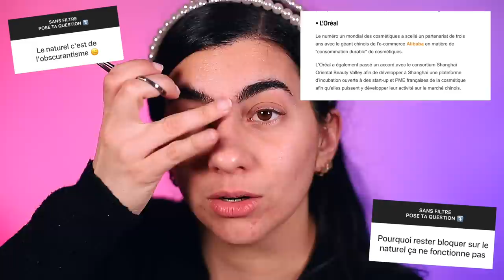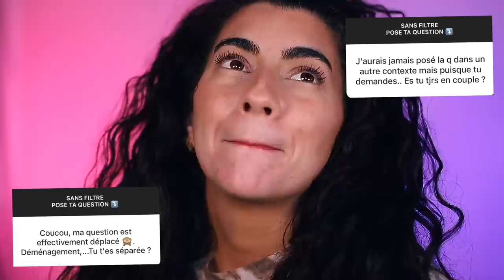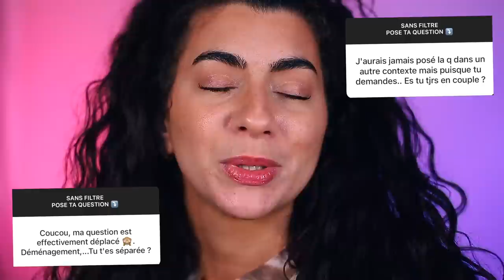Question indiscrète: OBSCURANTISME / DIVORCE / BOUCLES ...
🤓 Retrouve mon livre : Fnac Cultura Amazon
Hello Paulette ! Aujourd’hui je réponds a vos questions ! Bon visionnage .
Sommaire :

PRODUITS MENTIONNÉS:

En cliquant sur l’un des liens ci-dessous, obtenez la livraison gratuite dès 50€ + 1 produit offert à partir de 75€ d’achat sur le site Typology Paris.

MES ESHOP BIO DE CONFIANCE + CODE PROMOS :

Les Secrets de Loly -10% LAPETITEGABY à inscrire lors de l’inscription ___
POINT TRANSPARENCE :